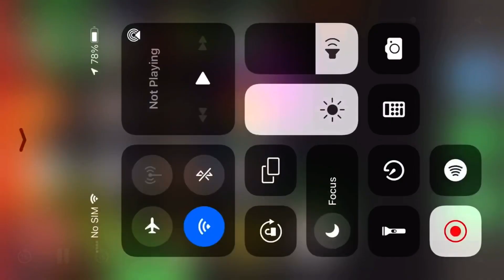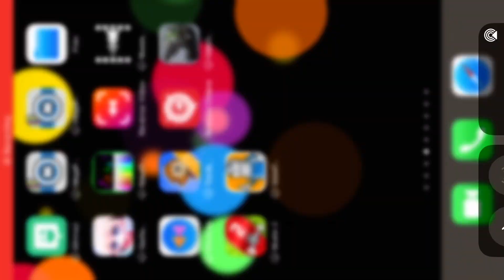Kids learning tube planets song reversed